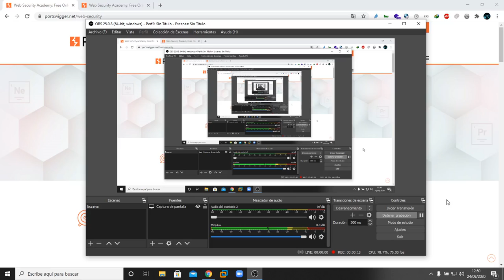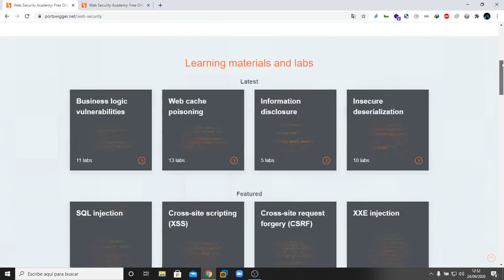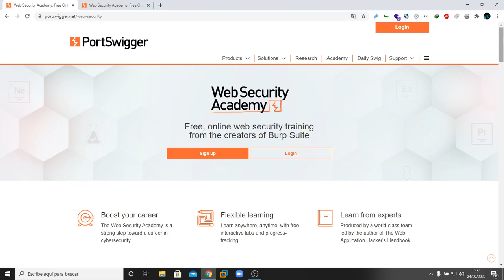Presentacion de Resolviendo los Laboratorios de Portswigger